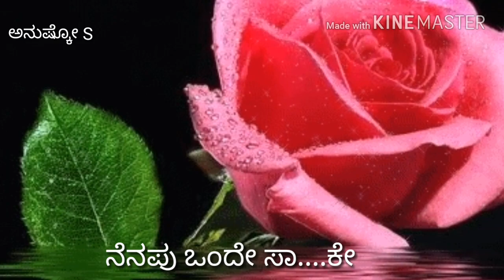Nenapina Madilalli naa||Song||Kannada||Ekangi||Crazystar V RAVICHANDRAN.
Crazystar  V. Ravichandran Hits